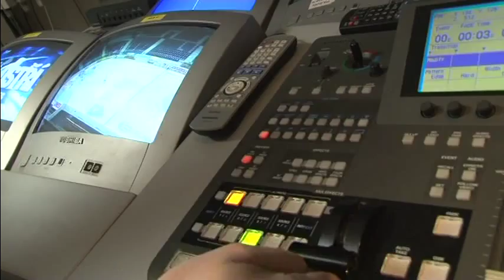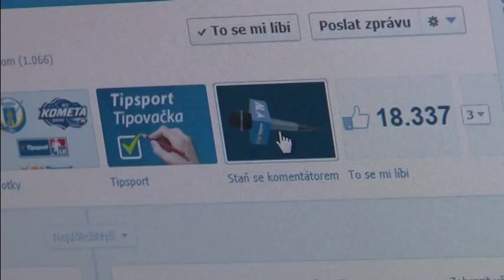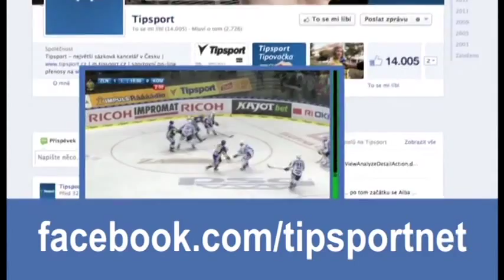TYGŘÍ OSTŘÍ | Silvestrovský speciál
Podívejte se na speciální Silvestrovské vydání našeho magazínu Tygří ostří. Těšit se můžete na nepovedené i povedené záběry, či trochu nadsázky a humoru. Na návštěvu nás tentokrát pozve brankář Marek Pinc.